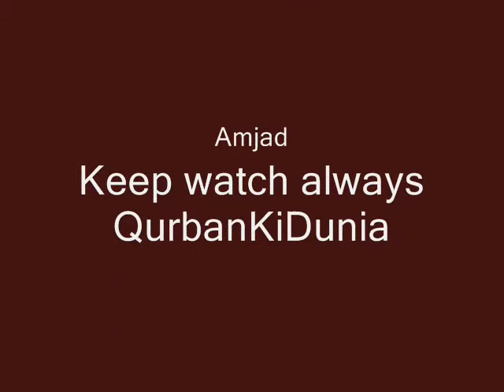Collection of Mujahid and friends Pictures Qayyumabad KTS Battal Mansehra